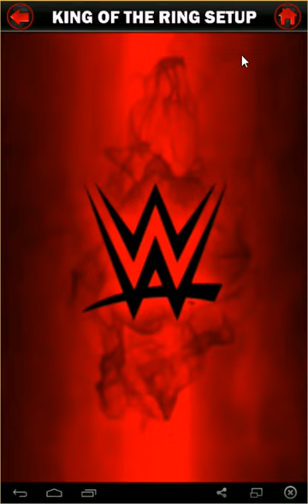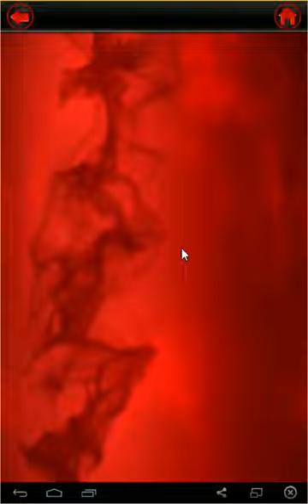WWE Supercard #18 - LEGENDARY TIER 100 Draft Picks / Training / Legendary KOTR Tier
Training my Legendary Daniel Bryan, and Pro Epic Shawn Michaels!! Also, working on getting to the highest KOTR tier - LEGENDARY!!